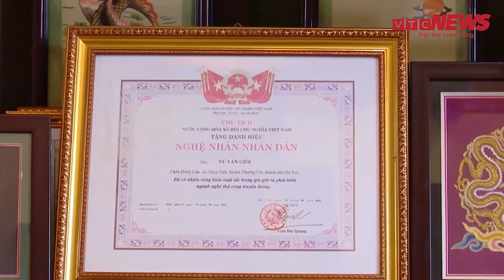Người duy nhất phục dựng nghệ thuật thêu Cung đình ở Việt Nam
Nghệ nhân Vũ Văn Giỏi xã Dũng Tiến (Thường Tín, Hà Nội) là người duy nhất ở Việt Nam còn nắm giữ bí quyết thêu Cung đình, kỹ thuật hội tụ tinh túy của nghề thêu.